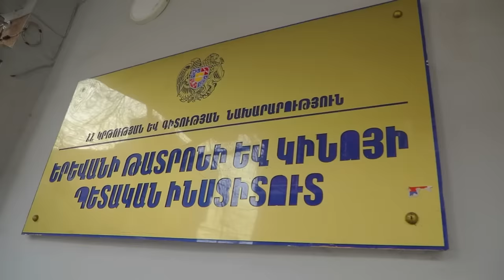«Կամուրջներ» Նազենի Հովհաննիսյանի հետ /Մարջան Ավետիսյան/ 2023 թողարկում 6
00:00 սկիզբ
00:35 Ինչպե՞ս Մարջանը եկավ Թատերական ինստիտուտ։
2։22 Երեւանի թատրոնի ու կինոյի պետական ինստիտուտն ու Մարջանենց կուրսի լսարանը։
4։36 Ուսանողական տարիներին ու՞մ հետ էր մտերիմ Մարջան Ավետիսյանը։ մ
6:15 Ո՞ւ անունն էր մոռացել։
8:19 Ինչպե՞ս էր սովորում Մարջանը։
9:48 Ո՞ւմ կուրսից էին Մարջանն ու Արտաշեսը։
11։23 Ինչպե՞ս էր վերաբերում Վահե Շահվերդյանը Մարջանին։
13։05 Ինչու՞ է Մարջանը շնորհակալ Երվանդ Մանարյանին ու Կիմ Արզումանյանին։
13։47 Լիանա Վանոյանը միանում է զրույցին։
15:00 Ի՞նչ էր ասում Վահե Սուրենիչը Մարջանի մասին։
15։58 Շահվերդյանի հատուկ վերաբերմունքը Նազենիի նկատմամբ։
19:20 Ինչո՞ւ Շահվերդյանը Մարջանին չէր թողնում  խաղալ թատրոնում։
22:14 Մարջանի լավագույն դերը թատրոնում։
34:44 Անակնկալ հանդիպում գրադարանում։
36:31 Լուսանկար հայելիում
36:54 Երկու Մարջանների միջեւ
37:33 Ի՞նչ է երջանկությունը։
39:47 Ի՞նչ է կատարվում աշխարհում ու ինչպե՞ս են դրա արդյունքում կորցնում արմատներն ու արժեքները։
41:41 Ո՞ր դեպքում հայրը կարող է դառնալ հաղթող։
43:21 Միսաք Մեծարենց. Ուրախութիւն անանձնական
44:52 Ինչպե՞ս է  արժեզրկվում մարդու կյանքը։
47:47 Ինչու՞ է վաստակավոր մի գործիչ ծաղրում որդեկորույս մորը։
50:53 Չի վախենում խոսել իր սիրո մասին։
55:49 «Արջուկ, սիրում եմ քեզ» գերմաներեն
56:53 Ի՞նչ էր ու ի՞նչ է հիմա Արցախը Մարջանի համար։ Առաջին այցը Դադիվանք։
58:56 Ինչու՞ էր հուզված Ալենը պատերազմից  հետո, եւ որտե՞ղ էր այդ ժամանակ Նազենին։
1:00:37 Առաջին, հաղթանակած պատերազմի մասին «Եվա» ֆիլմը, նկարահանումներն Արցախում, Շուշին...
1:05:30 Մարջան Ավետիսյանի ամենահիշվող կերպարը` Թամարան։ (Ֆուլ հաուս)
1:08:00 Իտալական ֆիլմն ու Մարջանը
1:11:23 Ամենաազդեցիկ կերպարը. մայրը «Գարուն ա» ֆիլմից
1:15:13 Հիմա՞ էլ է պատրաստ դերի համար անել ամեն ինչ։
1:16:47 Ի՞նչ է փորձում ասել Մարջանն իր դերերով։
1:17:47 Աշխարհի ֆիլմարտադրության մեջ պատկերացնու՞մ է իրեն։
1:19:15 Գլխավոր դերում Դմիտրի Նագիեւի հետ. Непрощенные:
1:25:04 Մարջանի մայրական հոգատարությունը
1:32:02 Սգո օր չունենք ողբերգական օրերի համար, որ կարողանա  դուրս գալ դրա միջից։
1:33:24 Արվեստագետներից շատերը որոշել են, որ չեն ուզում լինել ստացողի դերում, այլ ուզում են ապրել սեփական կյանքով։
1:35:14 Ինչի՞ց էր վախենում հեռվից։ Ու ի՞նչ խոսքի էր սպասում Երեւան ժամանելիս։
1:37:06 Նախընտրում եմ իմ եկեղեցու մրոտ պատերը...
1:40:57 Ինչու՞ մերժեց բոլորին, բայց հարցազրույց տվեց Նազենիի Հովհաննիսյանին

«Կամուրջներ» հաղորդաշարի թիմը՝
Նազենի Հովհաննիսյան, Սոֆի Մխեյան ,Լևոն Բարթիկյան
Աշոտ Ավետիսյան
Հովհաննես Դելիկյան
Արամ Ստեփանյան Նոյեմի Անդրեասյան,Լուսինե Դանիելյան, Հովիկ Միտոյան